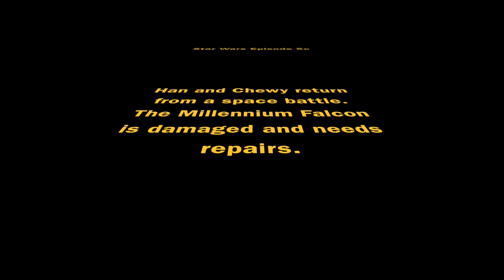Star Wars 5.3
Somewhere between battles, Han and Chewy are forced to bring the Millennium Falcon in for repairs. Han hates Planet Hoth.
Produced at our 2019 stop-motion camp.

backlanestudios.ca